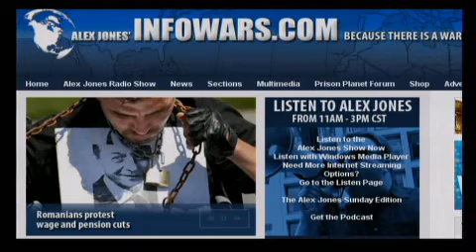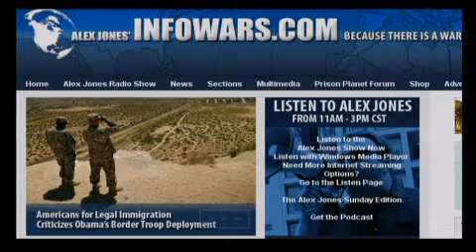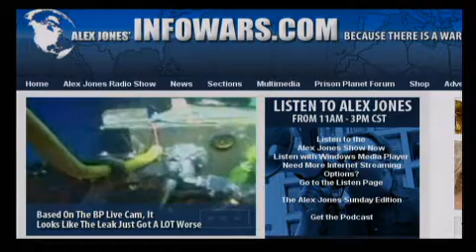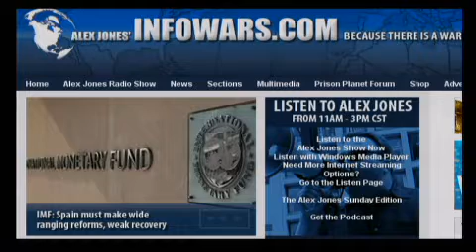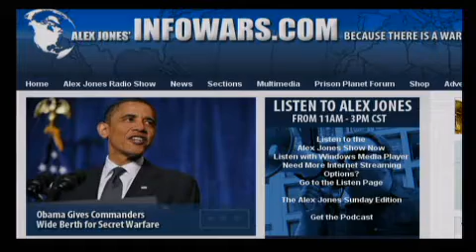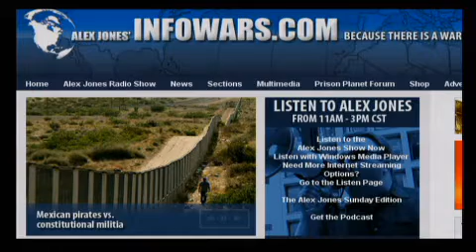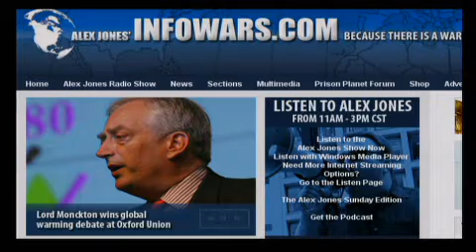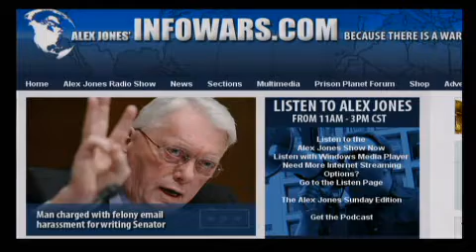The Alex Jones Show L I V E - May 26th 2010 - Part 10 of 20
Alex talks with Ron Paul, a physician and Republican Congressman for the 14th congressional district of Texas. Paul is the founder of the advocacy group Campaign for Liberty and his ideas have been expressed in numerous published articles and books, including End The Fed and The Revolution: A Manifesto. Ron Paul has the most Constitution friendly voting record of any member of Congress since 1937. Alex also talks with Walter Burien, an advocate for government fiscal accountability and budgeting. Burien's documentary, The Biggest Game in Town, exposes government theft behind Comprehensive Annual Financial Reports.